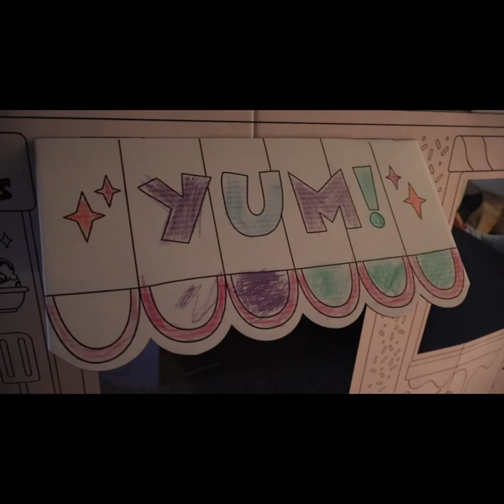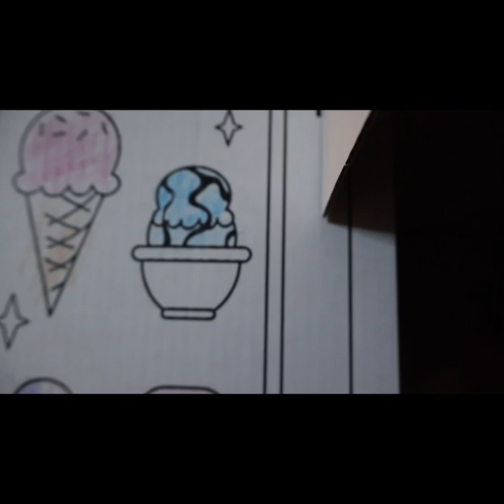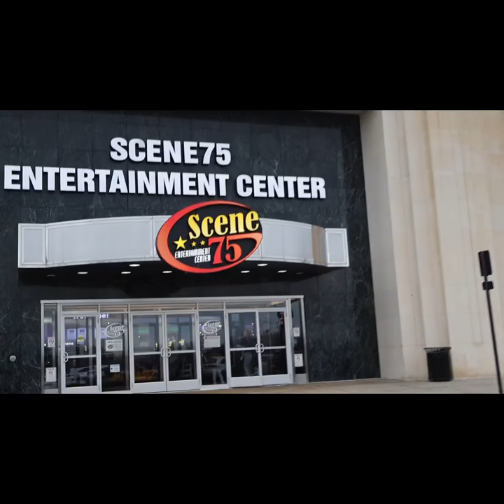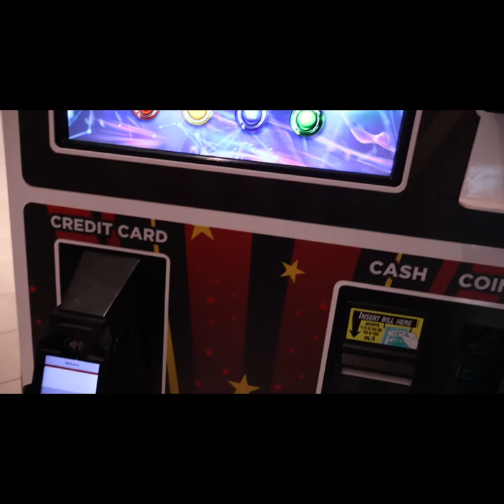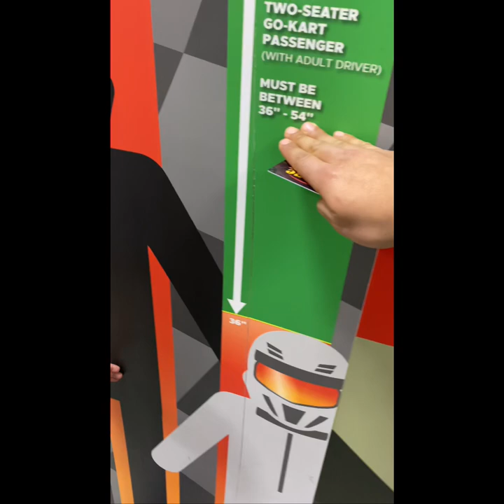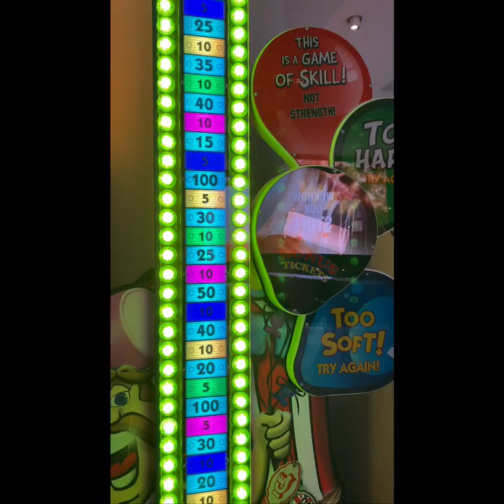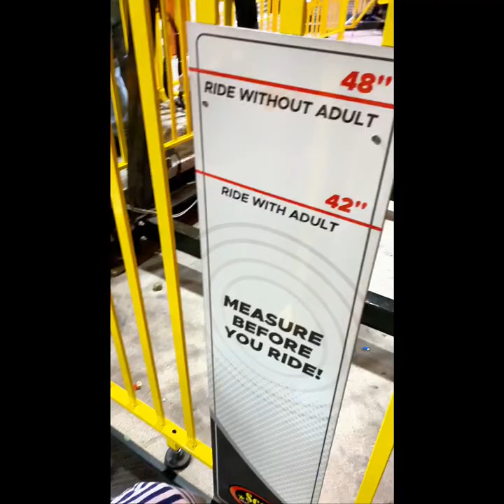Nuevo ice cream truck (Daniel's ICECREAM) GoKart Race VLOG.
Si el video te gusto me ayudarias dandole like y comenta muchas gracias!